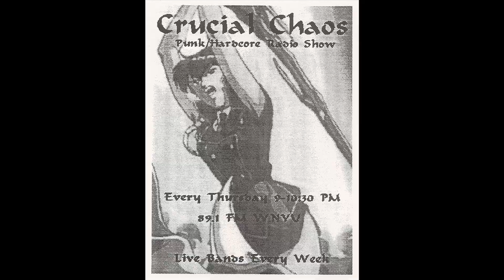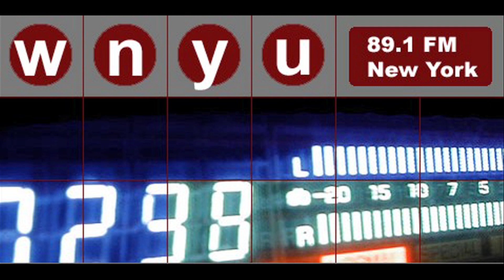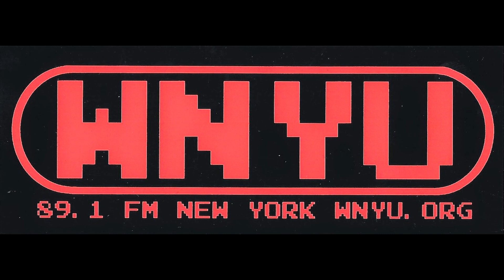Murphy's Law live on "Crucial Chaos" 1995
Engineered by Glen Lorieo live on the air on WNYU 89.1 FM.

Songs: Panty Raid/ Sarasota/ Fucked Up/Shut Up / What Will The Neighbors Think?/ Hardcore Reality/ Somebody Got Their Head Kicked In/ Care Bear